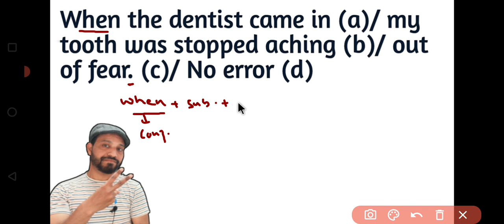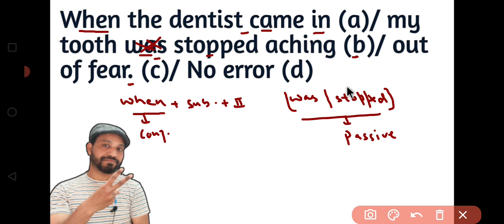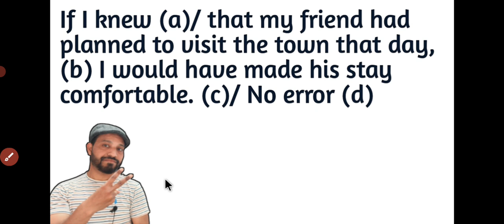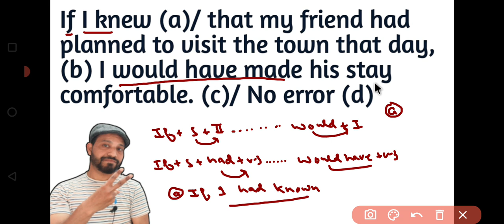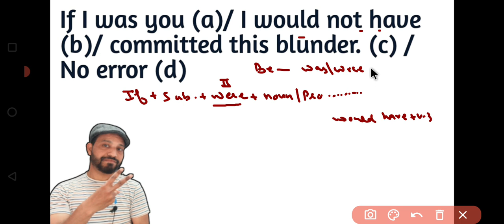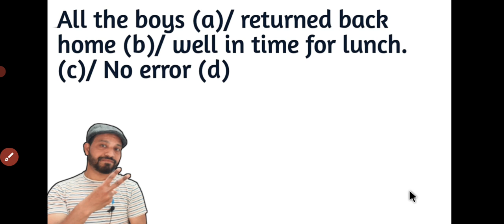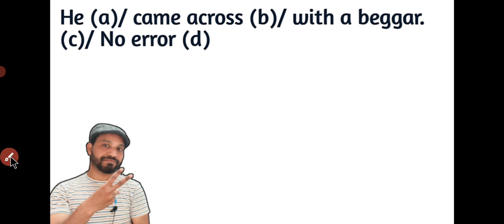Part-3| Common Error Asked In SSC MTS 2022 | Target Steno, MTS CGL 2023 | Buy Full Sol. of Kiran,MB